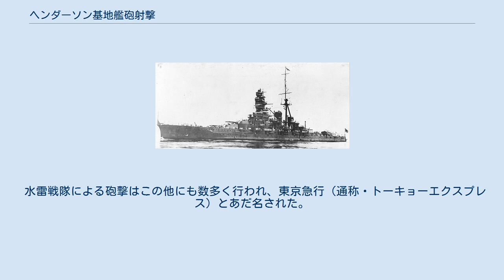ヘンダーソン基地艦砲射撃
第二次世界大戦 」 太平洋戦争 」 ソロモン諸島の戦い 」 ヘンダーソン基地艦砲射撃 ヘンダーソン基地艦砲射撃（ヘンダーソンきちかんぽうしゃげき）は、太平洋戦争中の1942年（昭和17年）10月13日から翌朝にかけて行われた日本海軍によるガダルカナル島のアメリカ軍飛行場・ヘンダーソン基地への夜間砲撃である。
その他、一連のヘンダーソン基地艦砲射撃については項末およびソロモン諸島の戦い#主な戦いを参照。
 1942年（昭和17年）10月13日、戦艦金剛、榛名を主力に、栗田健男中将を指揮官とする第2次挺身攻撃隊が、ガダルカナル島のヘンダーソン飛行場に夜間艦砲射撃を開始した。
明け方まで砲撃を続け、滑走路および航空機に対して損害を与えた。
 日本軍がガダルカナル島を確保するにあたり、輸送船で大規模な増援を送る必要があった。
日本軍の航空隊は損害により消耗しており、ヘンダーソン飛行場に展開する米軍航空機に攻撃されて増援輸送が失敗する危険があった。
 日本海軍は艦砲射撃でヘンダーソン飛行場に損害を与え、その間に増援の輸送を行うことを計画した。
アメリカ軍の航空攻撃を回避して最大限の打撃を与えるために、艦砲射撃部隊は金剛型の高速戦艦を主力とした。
実施部隊の指揮官である第3戦隊司令官の栗田健男中将は、危険が大き過ぎると作戦に反対したが、山本五十六連合艦隊司令長官に「ならば自分が大和で出て指揮を執る」と言われて、止むを得ずに引き受けた。
作戦の当時に初めて栗田と会った奥宮正武によれば、栗田は首席参謀の有田雄三中佐と共に強い自信を示していた。
 第二航空戦隊の空母隼鷹、飛鷹も11日にトラック島を出撃し、常時6機の零式艦上戦闘機を上空直衛機として第二次挺身攻撃隊上空に配備した。
 外南洋部隊の命令により、支援部隊の重巡洋艦青葉を旗艦に衣笠と古鷹からなる第六戦隊は、飛行場砲撃の準備を整えてサボ島の沖合に進撃した。
青葉は地上攻撃用の特殊砲弾を装填しており、本作戦はアメリカ軍基地飛行場射撃の効果を確認する意味合いがあった。
 1942年（昭和17年）10月11日、第二次挺身攻撃隊　トラック島出撃。
10月12日、ルンガ沖に軽巡洋艦1、駆逐艦7、大型輸送船2隻という航空隊の報告を受けた。
 10月13日朝、南進を続ける第二次挺身攻撃隊に悪い知らせが届いた。
先に出撃した第1次挺身攻撃隊の重巡洋艦4隻が、ガダルカナル島に向かう途中、サボ島沖で連合軍艦隊のアメリカ巡洋艦隊に待ち伏せされ、重巡古鷹、駆逐艦吹雪が沈没し、重巡青葉も大破された（サボ島沖海戦）。
ラバウルの第十一航空艦隊から、ガダルカナル島にいないはずの、輸送船2隻、駆逐艦2隻からなるアメリカ艦隊と支援艦隊が同方面へ進行中、との報告も届いた。
 10月13日夕刻に、第二航空戦隊の上空直衛機6機が空母へ帰艦し、第二次挺身攻撃隊は28ノットの高速でガダルカナル島へ進撃した。
 以下時系列は「昭和17年10月5日～昭和17年10月14日　挺身攻撃隊記録（第3戦隊.金剛.榛名のガ島飛行場砲撃）」による。
 10月13日21時、第八艦隊長官の三川中将は重巡鳥海とサボ島沖海戦から生還した重巡衣笠、駆逐艦天霧、望月を率いてショートランド泊地から出撃した。
輸送船団を護衛しつつガダルカナル島へ接近した。
14日深夜、鳥海、衣笠は飛行場に対し20cm砲弾752発を発射した。
 10月14日、増援部隊指揮官橋本信太郎第三水雷戦隊司令官指揮下のもと、軽巡3隻（川内、由良、龍田）と駆逐艦4隻（朝雲、白雪、暁、雷）がそれぞれガダルカナル島への揚陸に成功した。
翌日、秋月、村雨、五月雨、夕立、春雨、時雨、白露、有明等の護衛による輸送船団6隻は、ヘンダーソン飛行場から飛び立ったアメリカ軍機の空襲で輸送船3隻（笹子丸、九州丸、吾妻山丸）が座礁するもかろうじて輸送任務に成功した。
日中のアメリカ軍の艦砲射撃やヘンダーソン飛行場からのアメリカ軍機の空襲により、揚陸地点に集積されていた物資は大部分を焼き払われた。
 10月15日夜、第五戦隊の重巡洋艦妙高、摩耶、第二水雷戦隊（軽巡五十鈴、第31駆逐隊「高波、巻波、長波」、第24駆逐隊「海風、江風、涼風」）がガダルカナル島ヘンダーソン基地への艦砲射撃を実施し、砲撃に成功。
妙高は20cm主砲463発、摩耶は450発を発射した。
 10月16日、連合艦隊は水上機母艦日進、千歳、千代田による輸送を止め、軽巡洋艦...